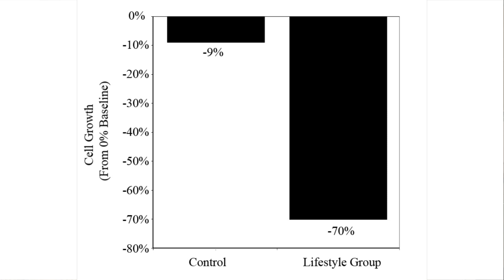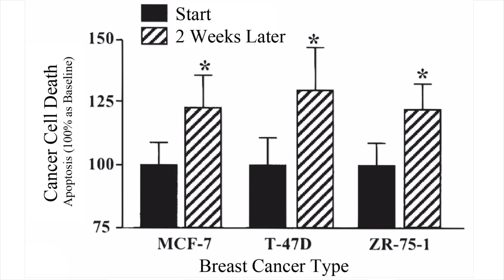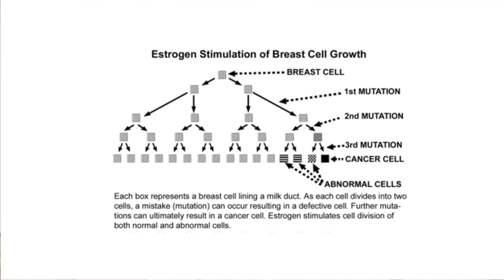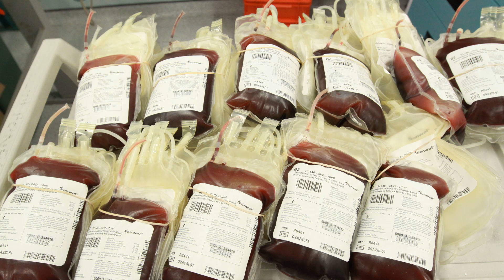Vegan Blood Kills Cancer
Vampiric rich people? The fountain of rodent youth? Turn yourself into a superhuman!
Sources:
Vegan Blood slows cancer growth by 7-8x study: